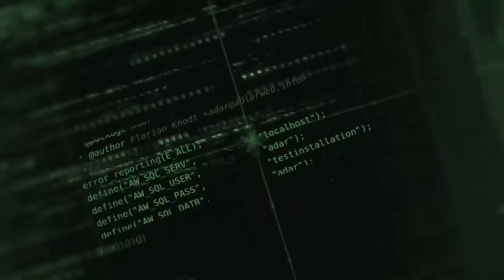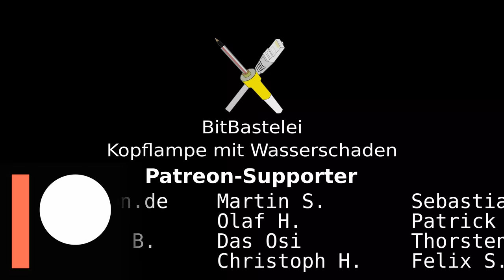BitBastelei #521 - Reparatur: LED Stirnampe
LEDs sind immer Praktisch - und Stirnlampen gleich doppelt, denn so hat man Licht in dunklen Ecken und gleichzeitig die Hände noch frei. Leider heißt das nicht, dass die Dinger in jeder Situation eine gute Figur machen - wenn man beim Streichen die spritzwassergeschützte Lampe versehentlich in einem Wassereimer versenkt ist das der Lebensdauer sicher nicht sonderlich zuträglich.

Inhalt:
00:00 Blick auf die Lampe
02:19 Zerlegerei
06:57 Innereien
10:20 Schaltung
17:00 Funktionstest
21:05 Zusammenbau
23:31 Fazit

Transparenz:
Die gezeigte Lampe wurde selbst gekauft und bezahlt.